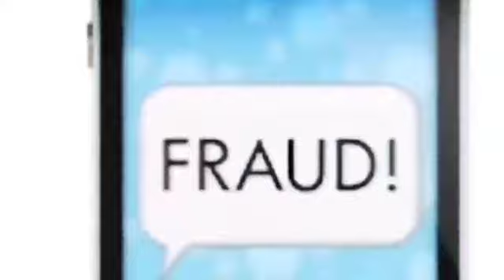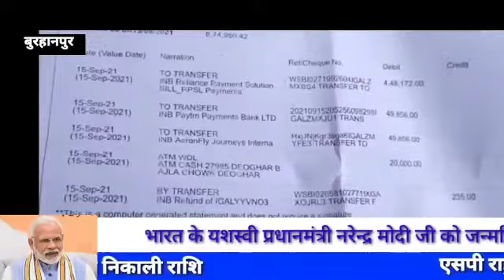बुरहानपुर में अबतक की सबसे बड़ी ऑनलाइन ठगी 6 लाख रुपये की हुई है ठगी